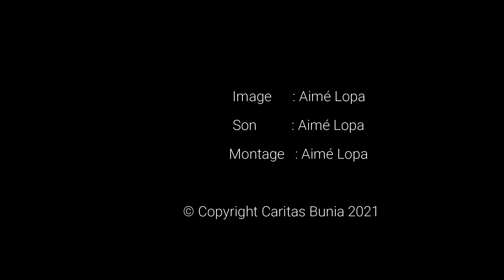Sister Angèle Gapio from the DR Congo on nonviolence trainings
Recently Sr Angèle Gapio of the Congregation of the Servants of Jesus in the DR Congo shared news about training activities among religious communities. In February, training was organised through Pax Christi International for religious sisters in Goma (DR Congo). The training covered topics like nonviolent communication and active nonviolence, as well as conflict management. The trainings soon spread to other dioceses and parts of the country. The junior sisters were very happy with the formation and testify to great personal transformation as a result. Our members and partners in the region look forward to further growth and learning opportunities in the coming months, including training for young people on the same topics.

Sr Angèle remarks that the training was really striking for her and changed her way of living in community. This is nonviolence in action!